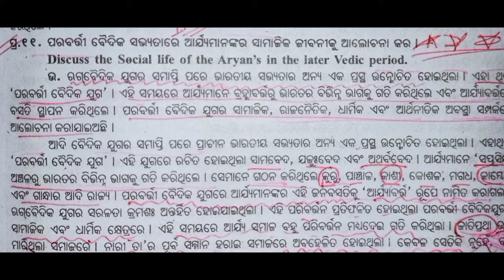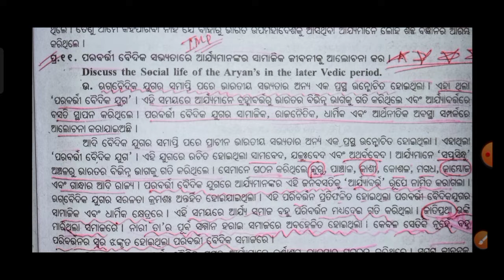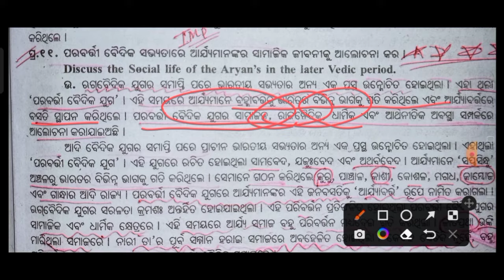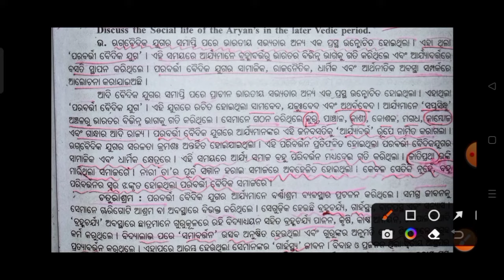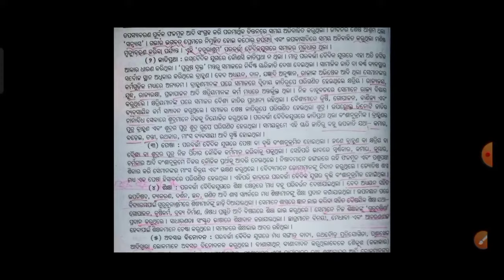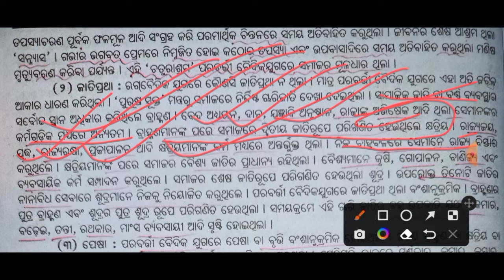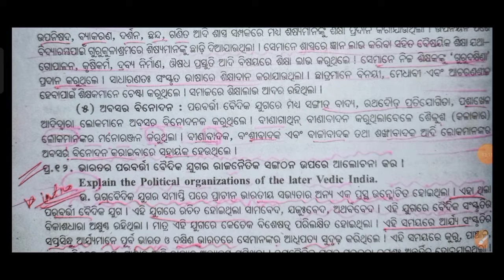|| Ge 1 history class || Generic elective paper 1 history | Elective history paper 1 | ge 1 history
Your Queries 👇

history generic elective
ge history
ge Paper-1 history
paper 1 history
ge 1 history
ge1 history
history ge1 class
generic elective paper 1 history class
history generic elective class
history ge 1 class in odia
history paper 1 class
ge 1 history class first semester
first semester
1st semester
first semester
generic elective paper 1
generic elective paper 1 history
history generic elective paper 1 class
history generic elective 1
generic elective history 1
generic elective history one
first semester history ge class
ge Paper-1 history class
history generic elective paper 1 class in odia
+3 generic elective paper 1
ge Paper-1 class in odia
+3 first semester ge Paper-1 class
history generic elective paper 1 history
history ge class paper one
syllabus
ge Paper-1 history syllabus
syllabus
history syllabus
syllabus of ge Paper-1
generic elective history syllabus in odia
syllabus of history
generic elective syllabus history
elective paper 1 syllabus
generik
generik elektiv
elektiv
generic elektiv class
first semester elective
ge first semester
first semester ge
generic elective first semester
1st semester ge class
first semester generic elective paper 1 history
paper 1 history ge
generic elective 1 history
1st semester elective subject
elective history in odia
general elective history paper 1
general elective paper 1 history class
general elective history class